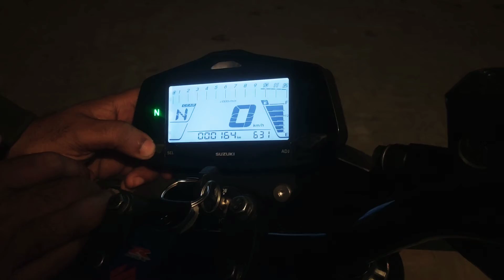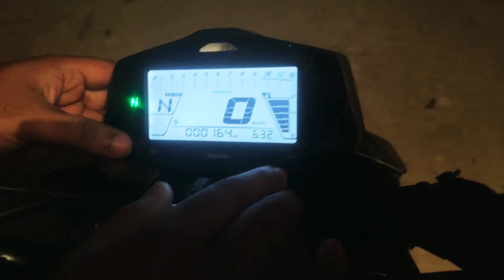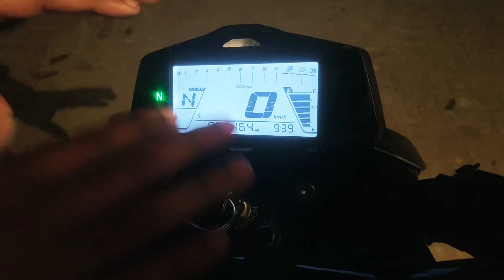Suzuki Gixxer fi Abs Miter configuration || সুজুকি জিক্সার Fi Abs মিটার কনফিগার কিভাবে করবেন ¡¡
সুজুকি জিক্সার Fi Abs মিটার কনফিগার কিভাবে করবেন |